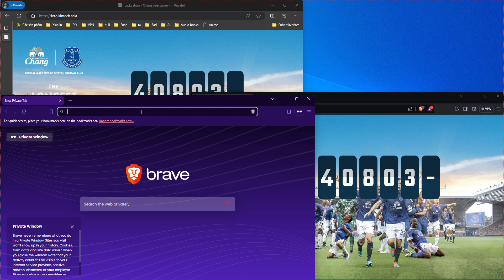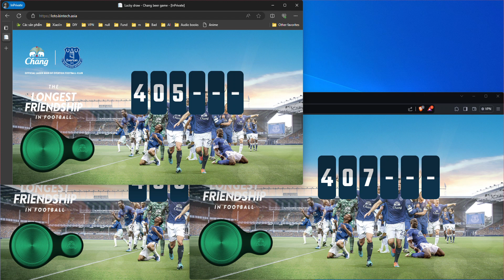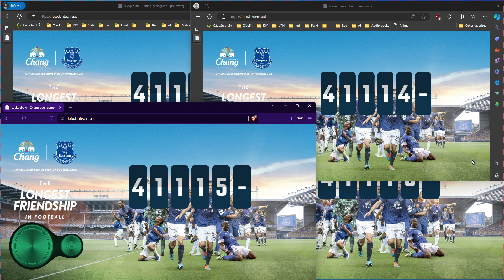Lotery spin | Multi screen | Multi browser